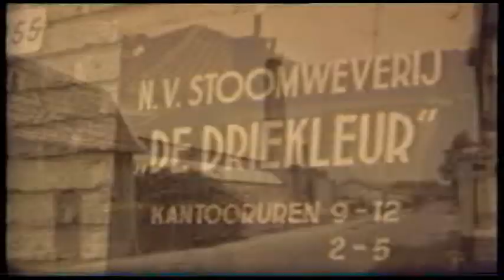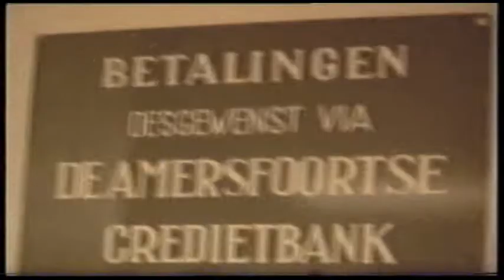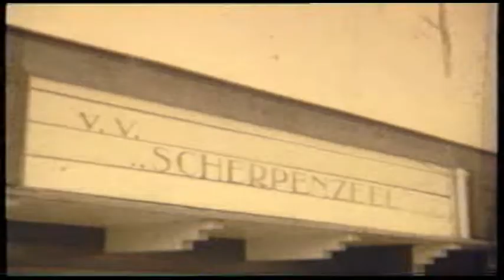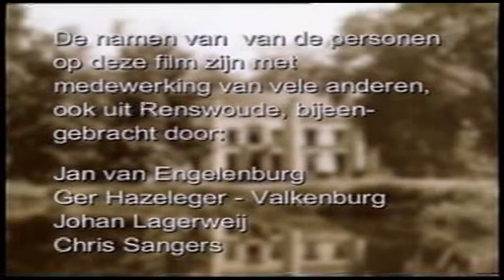SCHERPENZEEL 1964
Het Gelderse dorp Scherpenzeel anno 1964.